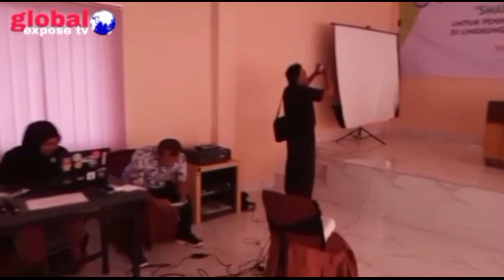Untuk Mencapai Pendidikan Yang Berkualitas Para Guru Yang Bersertifikat Mendapatkan Pelatihan